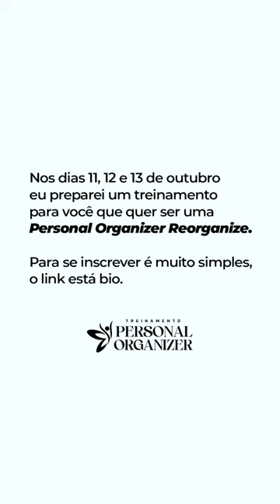Como organizar shorts jeans - 3 FORMAS PRÁTICAS E FÁCEIS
SALVE essa dica pra consultar.

🏷️ Para mais dicas diárias como essa, siga a @priscilasaboiaorganizer

155/365: 3 FORMAS DE ORGANIZAR SUAS BERMUDAS 🩳

Eu sei que vocês amam essas dicas rápidas, então segue 3 formas super práticas para estar dobrando suas bermudas ⬇️

1- Guarde dobradinha na gaveta
2- Pendure em cabides com garra
3- Pendure em cabides normais (sim, é possível)

155/365